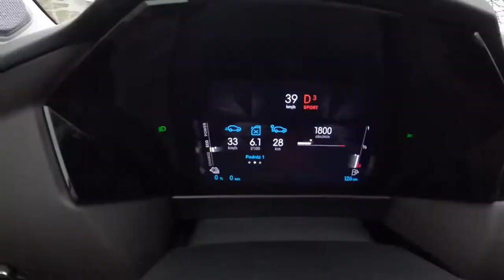DS 4 E Tense Plug in Hybrid 1 6 225 2022 la plus belle voiture de l'année 2022 Test Drive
la plus belle voiture de l'année 2022